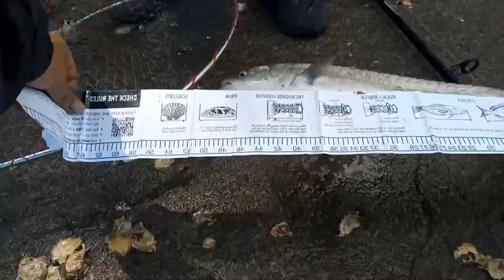[磯釣り] 新天地での釣り パート②